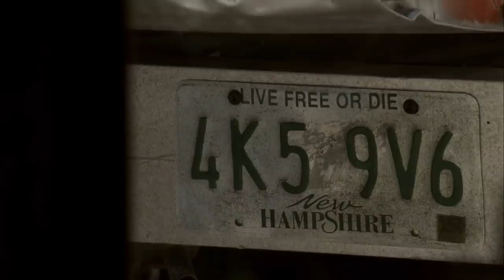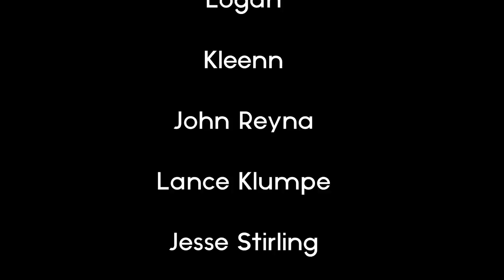The Sopranos: "Live Free or Die"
The Sopranos Season 6 Episode 6 "Live Free or Die" review.